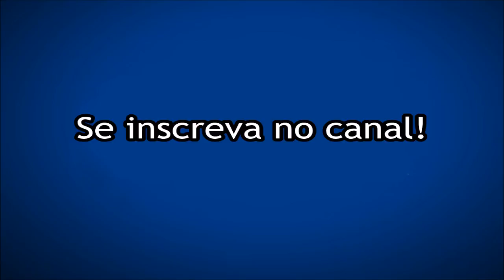Abertura Festejos de Barroquinha Ceará 2016